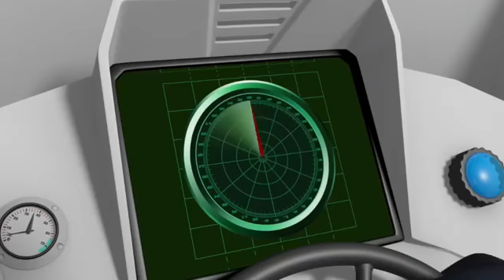Fireman Sam US Full Episodes HD | The Firefighters singing team🎵Fireman Sam Songs 🚒 🔥 Kids Movie